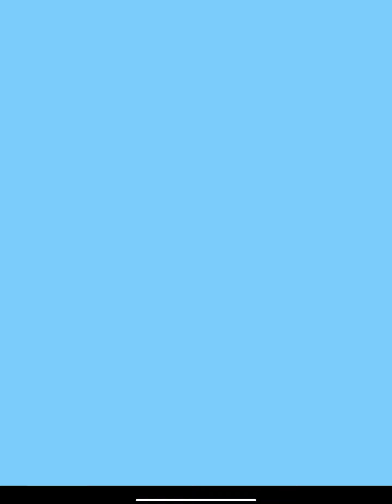‎The Superhero League - All Levels Gameplay Android, iOS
‎Help the heroes to defeat the vilains and save the world!